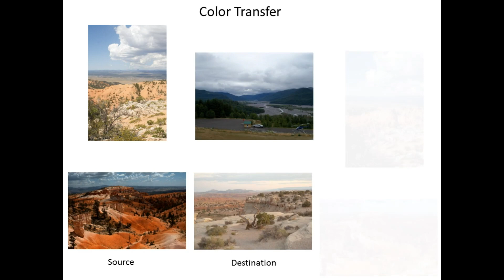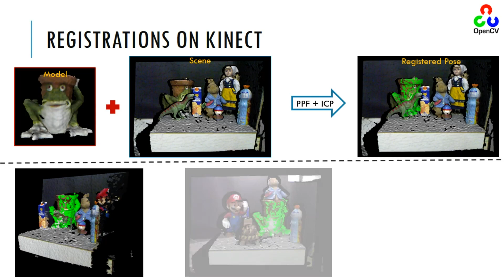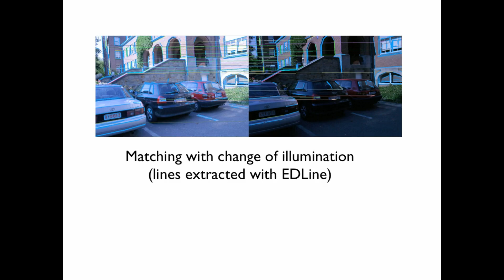OpenCV GSOC 2014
Google Summer Of Code 2014 contributions for OpenCV. All in OpenCV 3.0 out Q1 2015 !

Lluis Gomez i Bigorda - Improve and expand Scene Text Detection module in OpenCV
Abid Rahman K - Extension of OpenCV-Python Bindings and Tutorials
Fedor Morozov - Local feature descriptors (AKAZE)
Siddharth Kherada - Computational Photography: Image Decomposition and Color Algorithms
Daniel Angelov - Custom Calibration Pattern
Vitaly Lyudvichenko - New edge-aware filters for OpenCV
Alex Leontiev - Learning based trackers
Tolga Birdal - Recognition and Pose Estimation of 3D Objects through 3D Features
Francesco Puja - Saliency-based improvement for tracking purposes
Edgar Riba - Real Time Pose Estimation Tutorial and DLS implementation (Looks best so far)
Yuri Gitman - Matting Laplacian
Vlad Shakhuro - Fastest Pedestrian Detector in the West implementation
Biagio Montesano - Geometrical-primitives based localization system in indoor environments
Tomasz Pietruszka - Optical Flow Estimation – state-of-the-art algorithm and testing framework
Paul Foster - Dense Tracking and Mapping (DTAM) for OpenCV